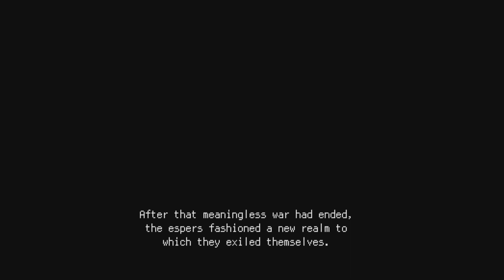Final Fantasy VI - Part 9